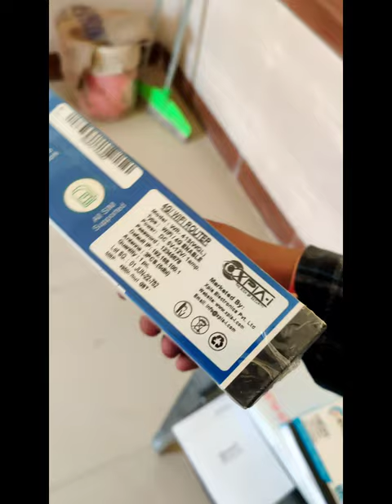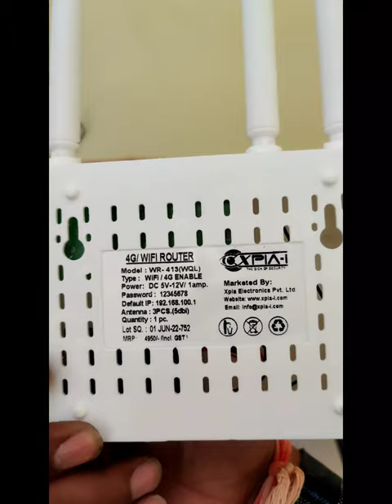CPE xpia i 4g router unboxing and information 4grouters 4grouter smartsupportv380